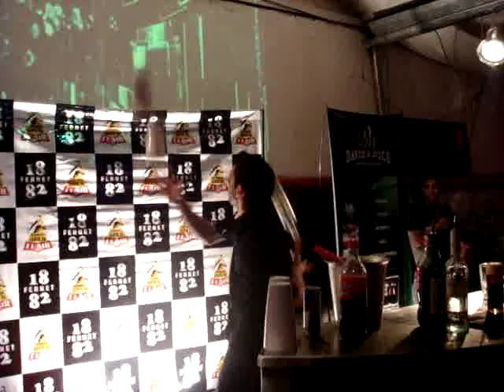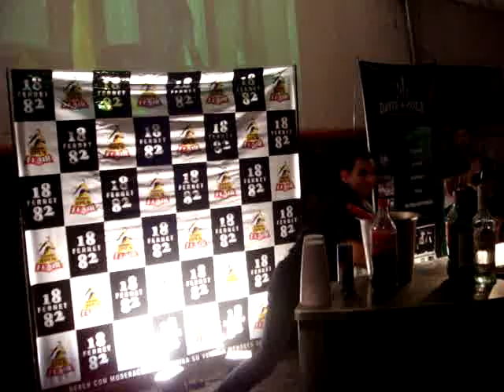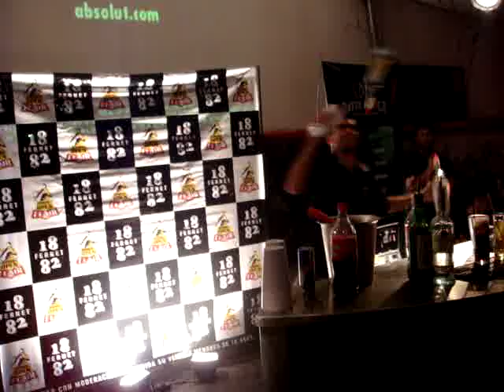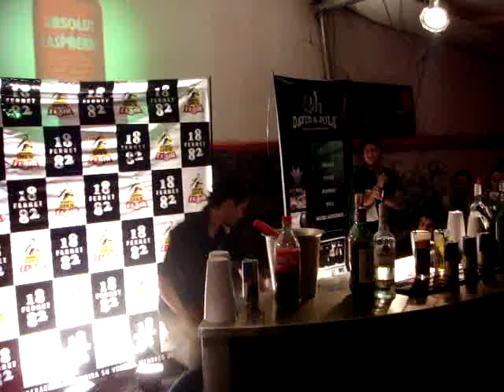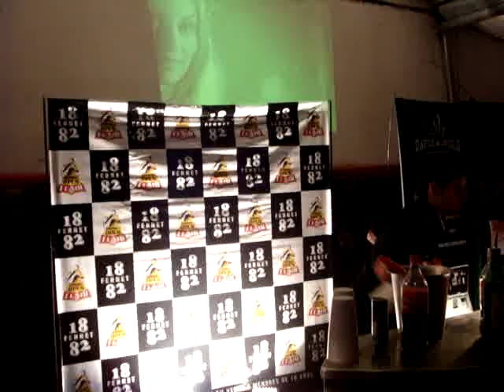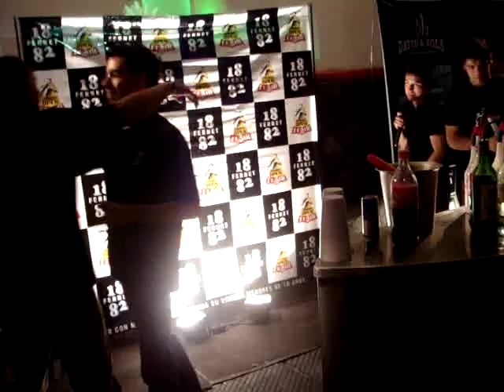juan pablo santiago Cordoba-Argentina